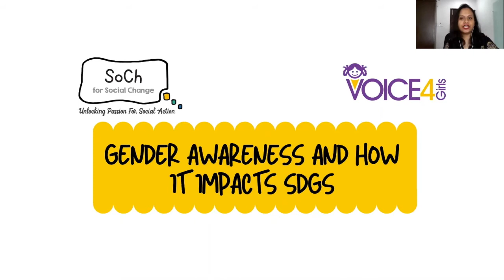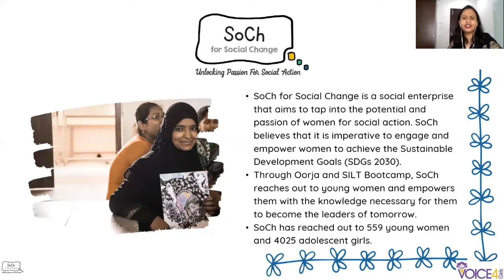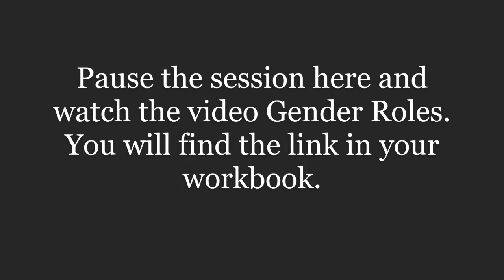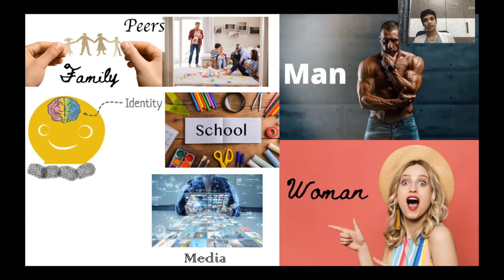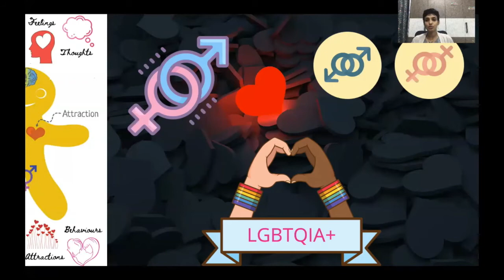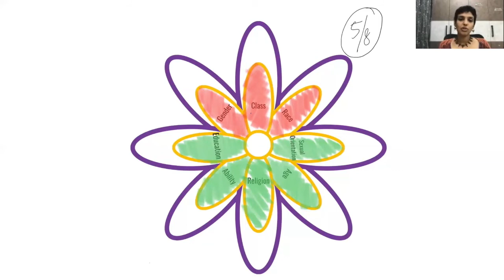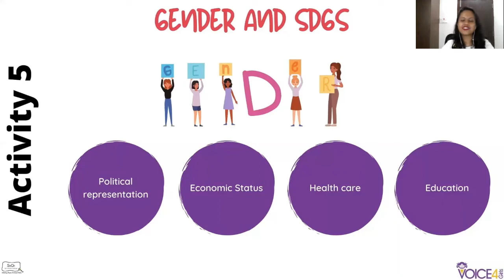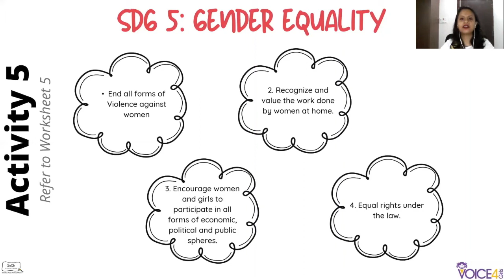Gender Awareness and How it Impacts SDGs - Anusha Bharadwaj, Vanitha Prabu & Nayonika Roy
Gender impacts how we think of ourselves, how we behave, our relationships, our work cultures and so much more. However, each of our personal understanding of gender and the wide range of ideas/ orientations make it difficult to creating a gender aware world. Anyone engaging in his/her community may be challenged by ideas and orientations that they have not considered. This video workshop invites participants to think and dialogue on what gender is and on their own attitudes toward it. At the same time, the workshop will help participants why gender equality is important to achieve SDGs.

Topics include: male / female stereotypes. Sex, gender and sexuality. Gender expression. Power and privilege. Gender and culture. Gender in the context of communities and societies.

0:00 Introduction
9:08 Activity 1 - Like a boy? Like a girl?
13:39 Activity 2 - What was your gender bulb moment?
19:33 Activity 3 - Genderbread Person - Sex, Gender & Sexuality
32:12 Activity 4 - Power Flower
44:16 Activity 5 - Gender and SDGs

Anusha Bharadwaj
Anusha believes in the power of girls to transform communities and nations. It is with this conviction that she leads a group of passionate individuals at VOICE 4 Girls, a social enterprise that educates and empowers marginalized adolescent girls has impacted the lives of over 73,000 adolescents and 3200 young camp counselors. She is also the Founder Director of SoCh for Social Change, a platform that offers young women a chance to develop their leadership capacities and enable them to become agents of change. Anusha is an alumnus of the Asia Pacific Leadership Program (2013-14), East West Center, USA; 1stCohort of Harvard-Dasra Social Impact Leadership Program (2014-15); and a Cordes Fellow (2017).

Vanitha Prabu
Vanitha has been in the development sector for more than 12 years with a Masters in Public Policy degree. She has experience in operations, training, monitoring, and evaluation.  She is currently heading operations in a NGO named VOICE 4 Girls. She is very passionate about adolescent girl programming and believes in giving knowledge and skills to them to make decisions for themselves and achieve their goals.

Nayonika Roy
Nayonika is an outspoken young woman filled with passion for social justice, gender equality and empowering the girl child. A feminist researcher at heart, she has made it her life’s mission to uncover stories of marginalised communities and create a better world for women. She has a Master's degree in Gender Studies. She is currently working as the Senior Program Officer with VOICE 4 Girls."